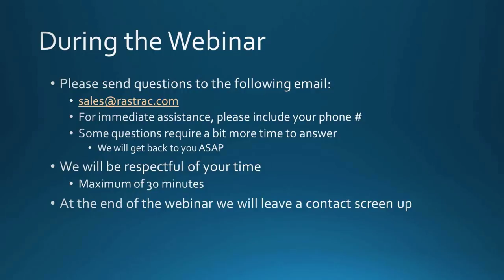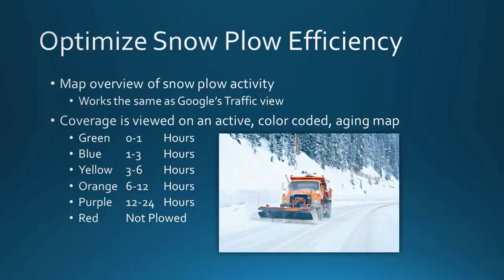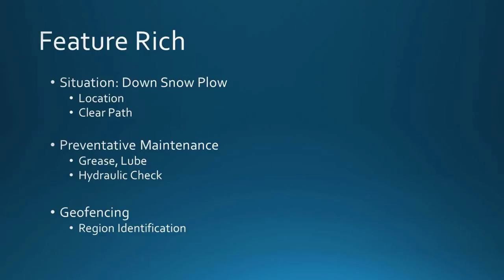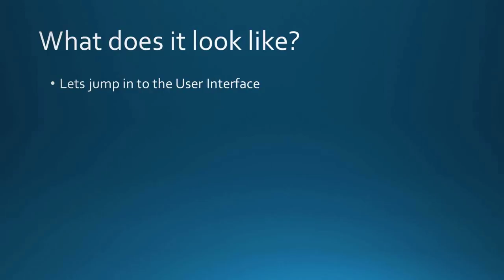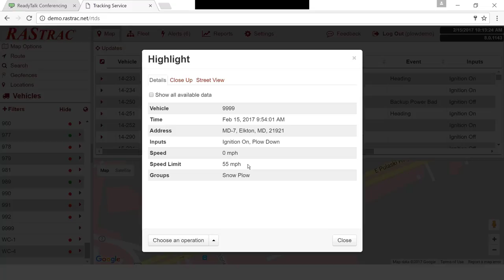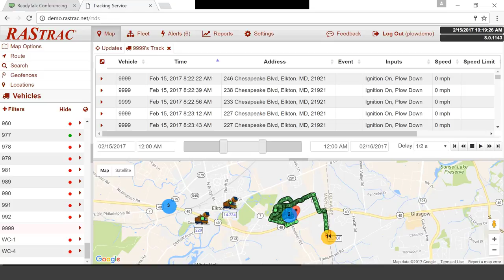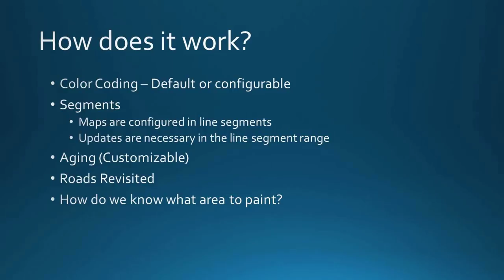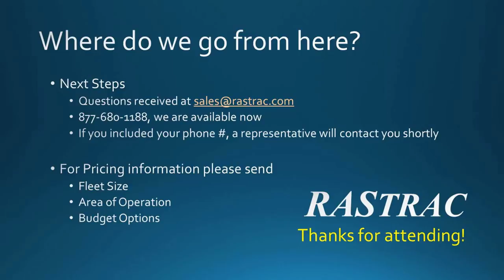How to Effectively Manage Your Snowplow Operations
The recording of our live webinar held on February 15, 2017.

Every snow season, it is crucial to have snowplows operating efficiently. In order to keep your streets clean and safe, view our live webinar on How To Effectively Manage Your Snowplow Operations.

We discuss the main challenges that often arise in snowplow applications and how to productively supervise your fleet and optimize plow deployments. You will also learn how RASTRAC's Map Marker Plugin can be a massive benefit to you.